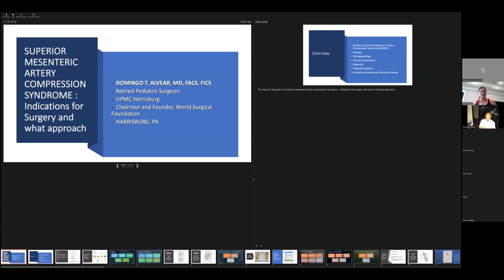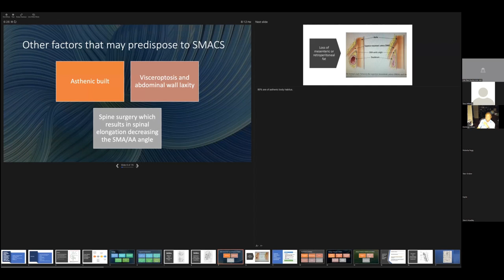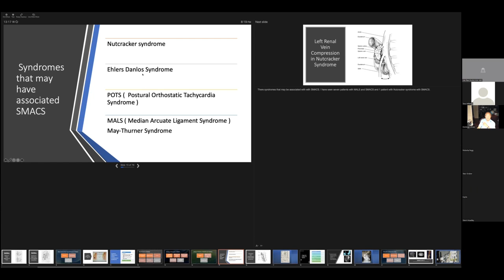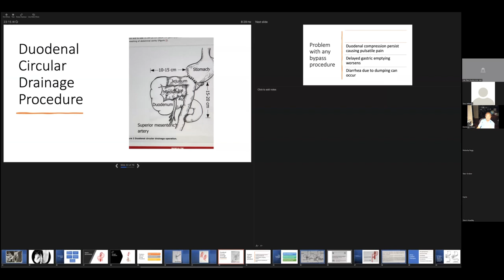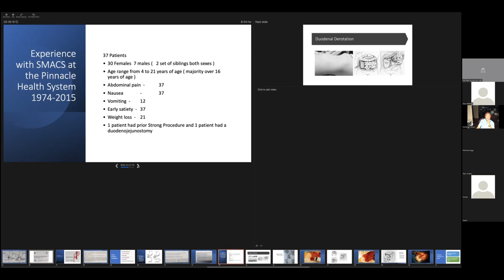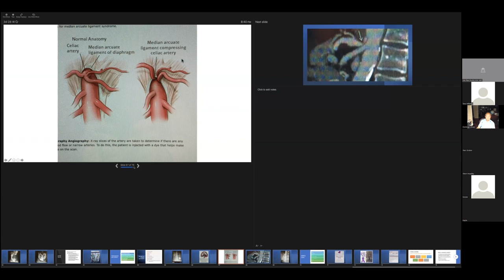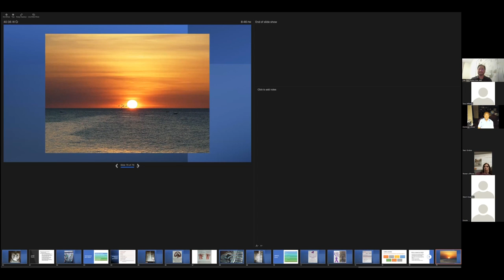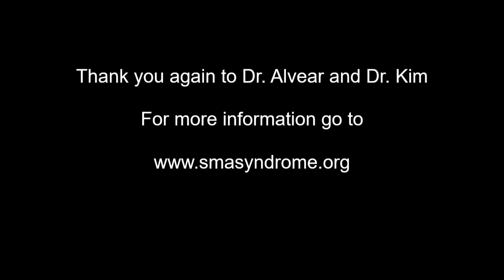Q and A July 2022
Superior Mesenteric Artery Syndrome informational video followed by a short question and answer session.